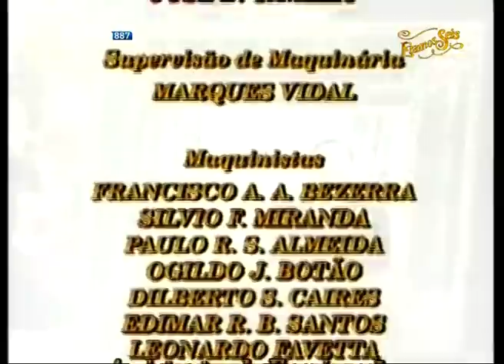Éramos Seis - Ep. 66